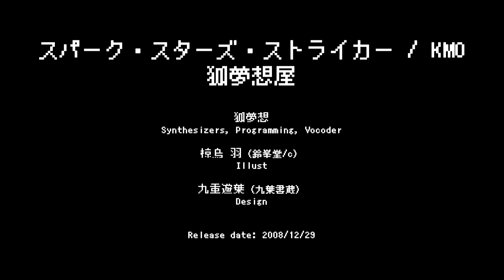[full]スパーク・スターズ・ストライカー / KMO│狐夢想屋の東方アレンジ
※音質をやや下げてあります。BOOTHにて高音質DL版をご用意しております

☆★☆本家イエロー・マジック・オーケストラをみんなで聴こうｯｯｯ!!!☆★☆

0:00 テクノマリサ
原曲：恋色マスタースパーク

4:30 アブストラクト・レッド・ダンス
原曲：ほおずきみたいに紅い魂

8:10 雷異電
原曲：東方怪奇談

13:10 ミステリア
原曲：永夜抄　～ Eastern Night.
　　　永夜の報い　～ Imperishable Night.

17:21 インモラル
原曲：人形裁判　～ 人の形弄びし少女

出典：東方永夜抄(M1,4)／東方紅魔郷(M2)／東方靈異伝(M3)／東方妖々夢(M5)

作曲：ZUN

狐夢想（狐夢想屋）：シンセサイザー、ヴォコーダー、作詞(M5)

スパーク・スターズ・ストライカー / KMO (full) 狐夢想屋official